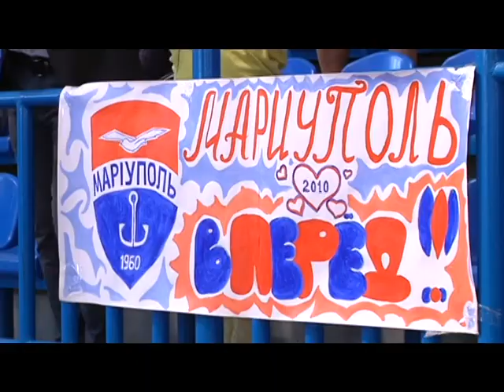03.06 | Футбольний турнір, присвячений Міжнародному дню захиста дітей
У спортивному комплексі "Іллічівець" пройшли футбольні баталії фіналу турніру, присвяченого Міжнародному дню захисту дітей.  Хто став переможцем та отримав нагороди? Про це Борис Яковенко.